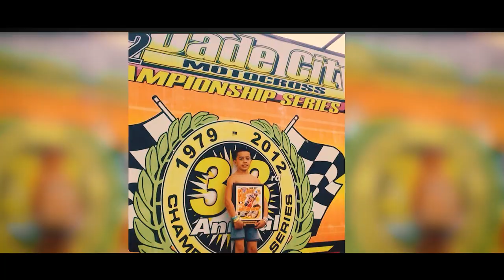THE CUBAN MISSILE | IVAN ALDAMA TRAILER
I am Ivan Aldama AKA The Cuban Missile, I am an American Motocross rider of Cuban Parents and starting today I am going to share my story with you, I want us to live my process together while I become a professional in my sport, accompany me in my day to day, in my triumphs and defeats and be part of the history of THE CUBAN MISSILE.